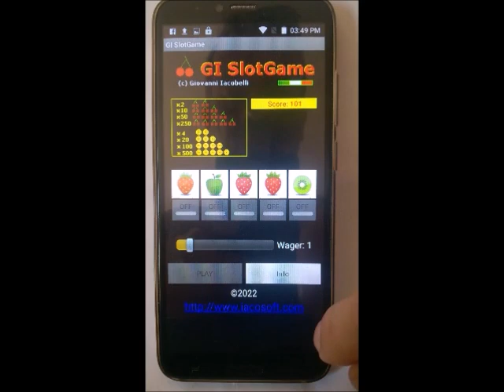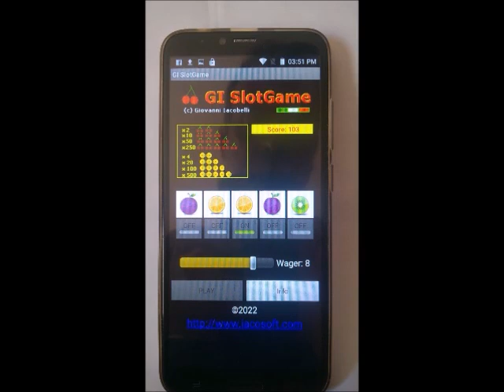GI SlotGame App per Android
Per installare l'app e' necessario abilitare le origini sconosciute in quanto l'app non viene scaricata dal play store ma dal sito iacosoft.com.

E' una simulazione delle macchinette slot presenti nei bar.

Ciao